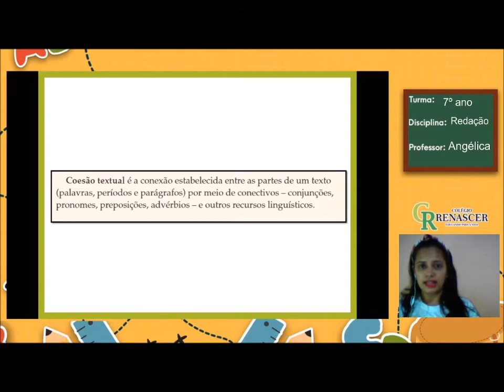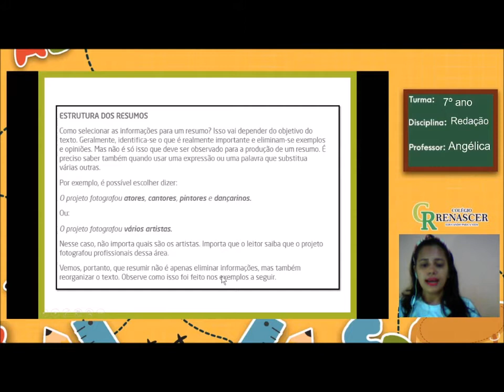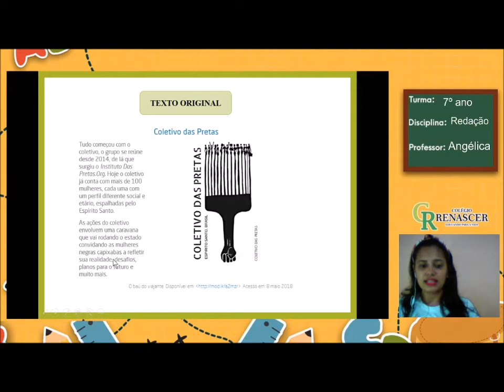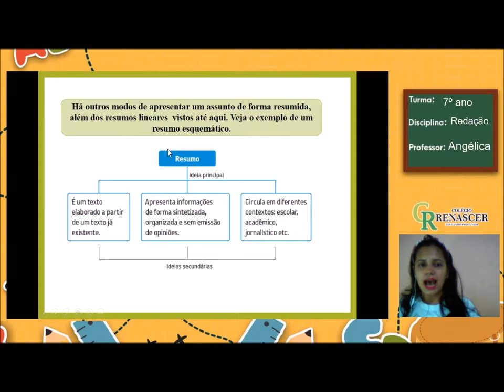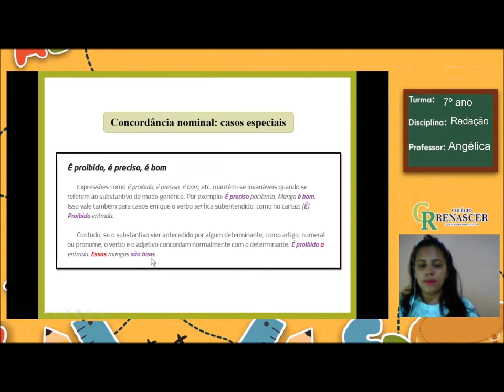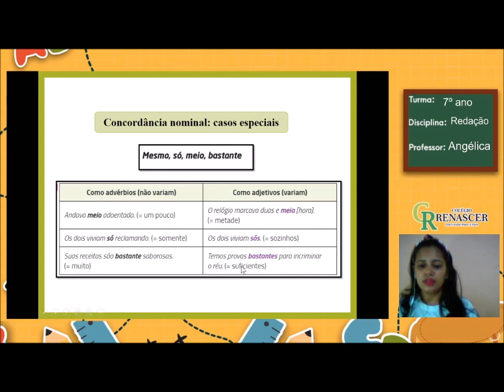REDAÇÃO Aula 05 - 09 de junho 7º ano Gênero Resumo e coesão